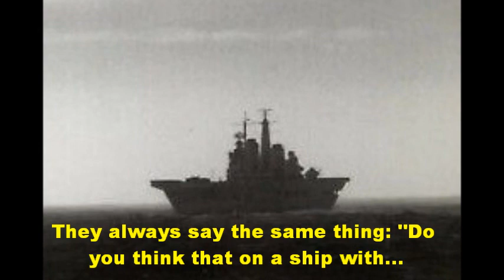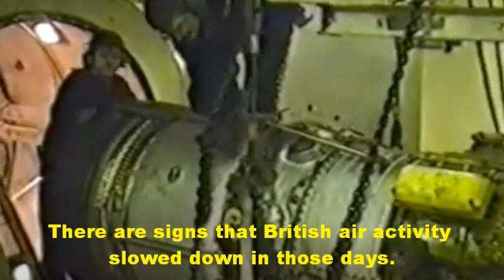El Capitán Castro Fox habla sobre el HMS Invincible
En este video se expone un fragmento de audio del Capitán de Navío (R) VGM Rodolfo Castro Fox en el cual expresa su recuerdo sobre el regreso de los pilotos de la “Operación Invincible” y ofrece su opinión de las consecuencias de esta misión. El Capitán Castro Fox fue piloto y comandante de la 3ra Escuadrilla Aeronaval de Caza y Ataque de la Armada Argentina durante la campaña de 1982.

Créditos del programa radial a quien corresponda.